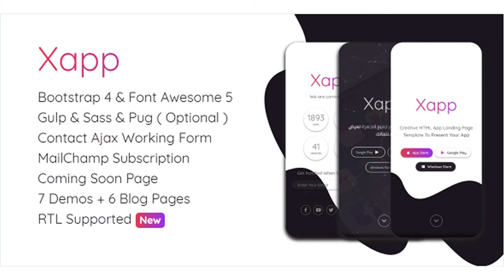Xapp - HTML App Landing Page Template | Themeforest Website Templates and Themes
Xapp – HTML App Landing Page Template Xapp ia a creative HTML app landing page template to present your App. Its fully responsive and built with bootstrap v4.0.0. Xapp is the best for software & app showcase. Features: Bootstrap 4 framework Font Awesome 5 Icons Animate.css library 7 Demos ( 5 Particles Demos ) Unlimited Colors Gulp & Sass & Pug ( Optional ) RTL Supported Contact Ajax Working Form MailChimp Subscription Coming Soon Page 5 Blog pages Included Free google fonts 100% Responsive Clean, Modern & Beautiful Design HTML5 & CSS3 Super Easy To Customize Well Commented Code Free Support Credits : Images by Unsplash MockUps by uiconstock jQuery Bootstrap 4 Free fontawesome 5 jQuery countTo Plugin Particles.js For Particles Demos Waypoints – 4.0.1 Google Fonts Animate.scss NOTE: All MockUps and Images are just used for Preview Purpose Only. They are not part of the theme and NOT included in the final purchase files. This Template is Not WordPress Theme, and can’t be installed in WordPress. 12 Main page : Home: index.html Home Style 2 :index-style2.html Home Style 3 :index-style3.html Default Blogs :blogs.html Default Blogs with Left sidebar :blogs-left-sidebar.html Default Blogs with Right sidebar :blogs-right-sidebar.html Masonry Blogs :blogs-masonry.html Masonry Blogs with Left Sidebar :blogs-masonry-left-sidebar.html Masonry Blogs with Right Sidebar :blogs-masonry-right-sidebar.html Single Blog :single-blog.html 404 Error :single-blog.html Coming Soon :coming-soon.html 7 Demos : 3 Default Demos Solid: Background Black Solid: Background Image: Background 4 Particles Demos Nasa: Particles Snowing: Particles Bubble: Particles NetworkDots: Particles RTL Version It’s Includes All above pages / Demos In RTL Changelog : V 1.0 – 26 July 2018 – First release

download Xapp - HTML App Landing Page Template | Themeforest Website Templates and Themes